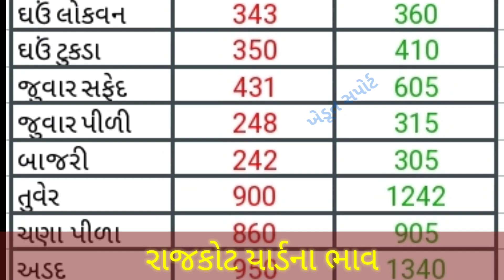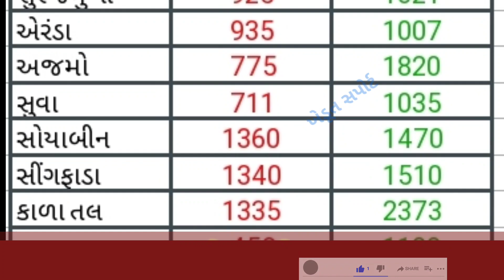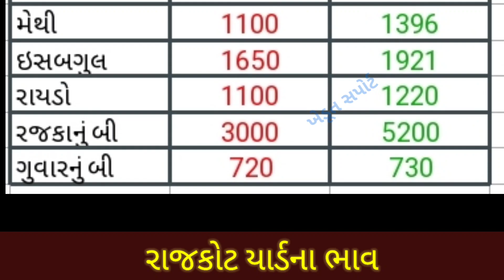Rajkot Yard commodity Price | 13.07.2021 | Rajkot yard na bhav | રાજકોટ યાર્ડ ના બજાર ભાવ | APMC